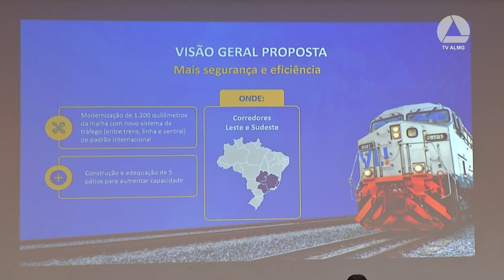Antecipação da renovação de contrato causa polêmica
Deputados estaduais de vários partidos participaram de audiência pública em Belo Horizonte sobre a antecipação da renovação do contrato de concessão da empresa VLI, controladora da Ferrovia Centro-Atlântica. Os parlamentares mineiros protestaram contra a decisão da empresa de devolver cerca de dois mil quilômetros de trilhos ao governo federal e de descontinuar o trecho que vai de Corinto, na região central do estado, ao porto de Aratu, na Bahia.